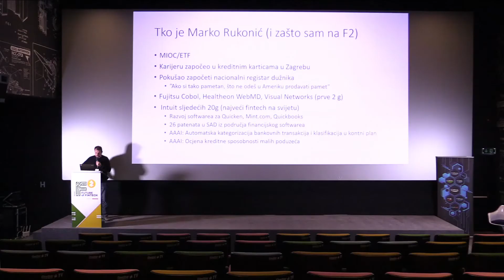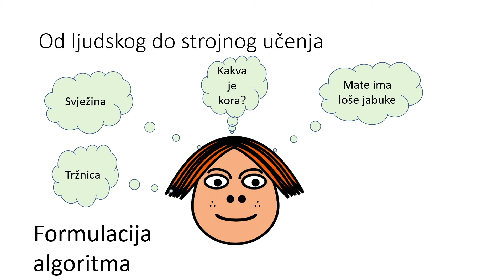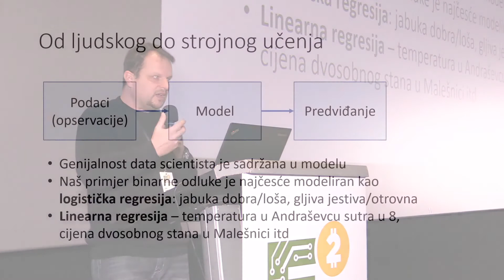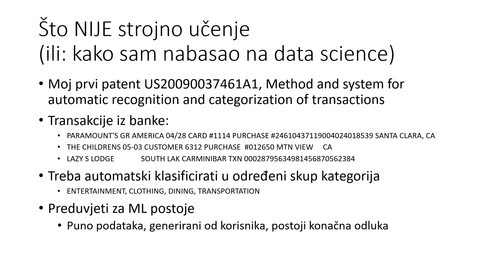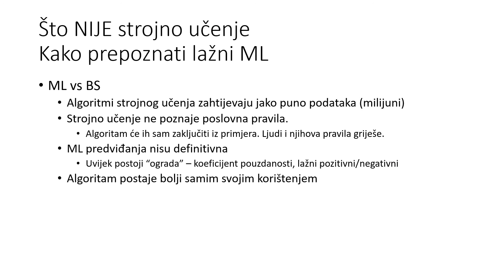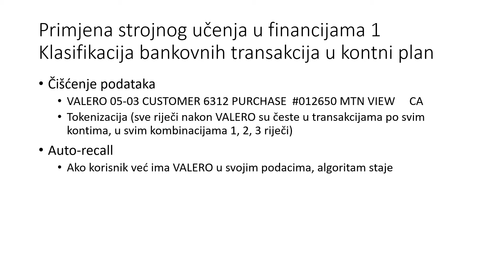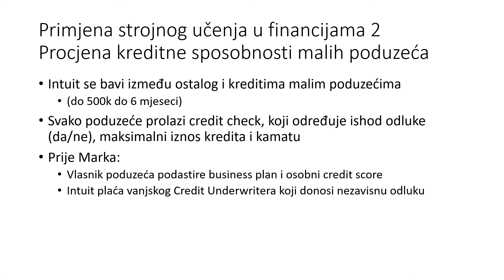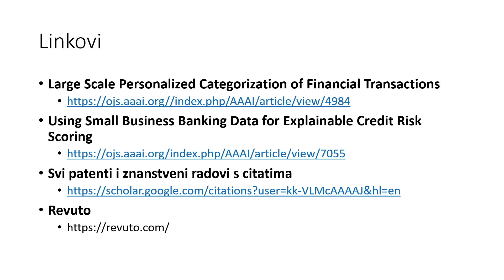Applications of machine learning in finance - Marko Rukonić (CTO @ Revuto)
Applications of machine learning in finance
Marko Rukonić (CTO @ Revuto)